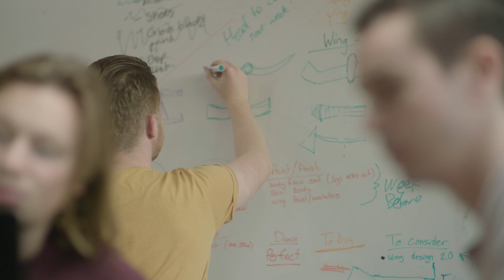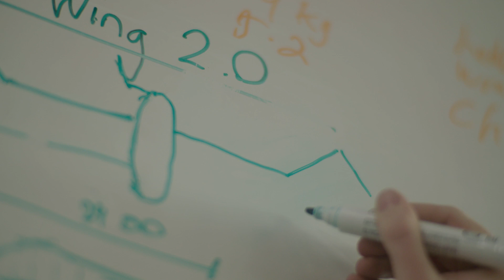Fallout 76 - Red Bull Flugtag 2018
Don’t be alarmed Australia, but a Scorchbeast is about to invade Sydney…

Flugtag is on 10:30am this Saturday (10 November) at Mrs Macquarie’s Chair thanks to Red Bull Australia! First flight is at 11:30am.